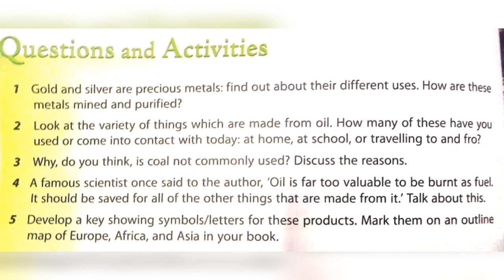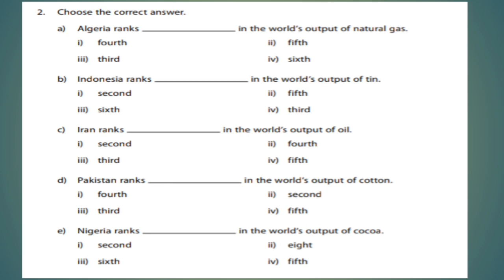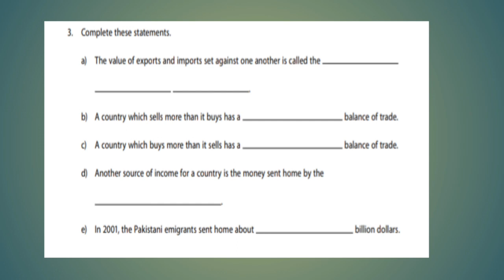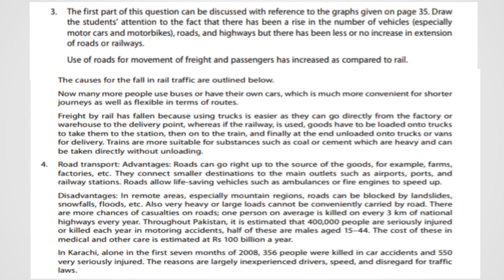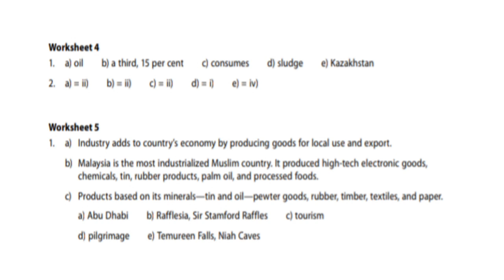Class:7 Oxford secondary social studies for Pakistan2 By Peter Moss L:4,5,6,7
Class:7 Oxford secondary social studies for Pakistan2 by Peter Moss
L: 4 Minerals and natural resources of the muslim world L:5 industrialization in the muslim world L:6 trade and commerce L:7 transport and communication
All solve answers+workpage+review+worksheet